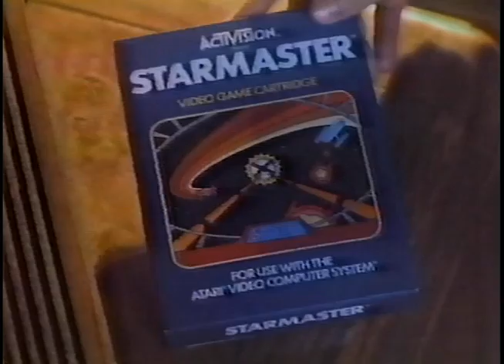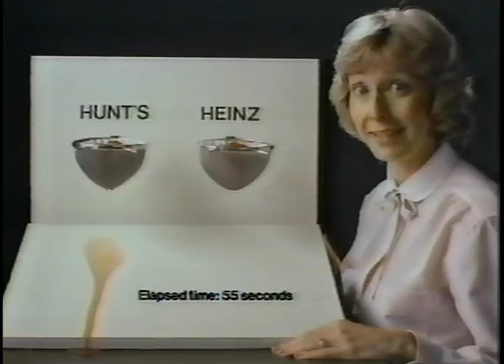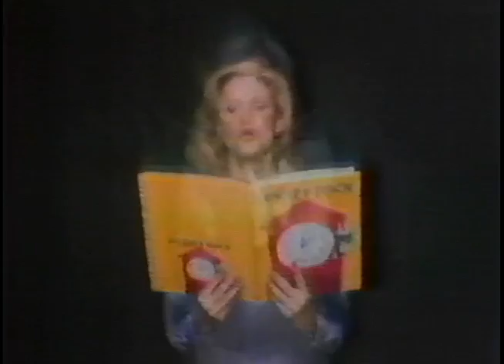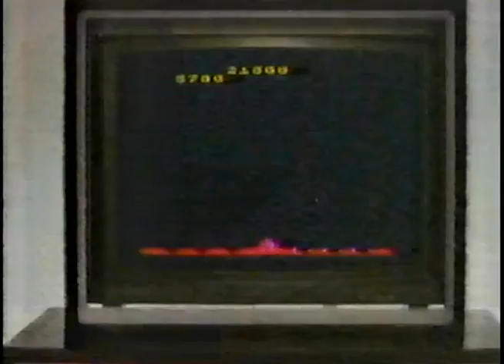80's Commercials Vol. 408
These commercials aired on CBS on December 14th, 1982

1. Starmaster for Atari 2600
2. Marshmallow Krispies
3. "E.T. and Friends: Magical Movie Visitors" Commercial Bumper
4. Activision on Atari (The idea of Santa having children is just weird)
5. Frosted Mini-Wheats
6. Federal Express (With Stephen Tobolowsky, who later played Ned Ryerson in "Groundhog Day".  You know, "Needlenose Ned"? "Ned the Head"?  BING!)
7. "E.T. and Friends: Magical Movie Visitors" Commercial Bumper
8. TV Spot for "Trail Of The Pink Panther"
9. Playmobil
10. "E.T. and Friends: Magical Movie Visitors" Commercial Bumper
11. Promo for "Seven Brides For Seven Brothers" and "Memories Never Die"
12. Heinz Ketchup
13. Merry Christmas from WTVY
14. "E.T. and Friends: Magical Movie Visitors" Commercial Bumpers
15. Enjoli
16. Atari 5200 (It's hilarious to see a pause button advertised as a new feature)
17. TV Spot for "Peter Pan"
18. "E.T. and Friends: Magical Movie Visitors" Commercial Bumper
19. Atari 5200 (Watch the AVGN episode to see what a failure of design this was compared to the simplicity of the 2600.  Especially the controller
20. Froot Loops
21. Promo for "The Dark Crystal" (AMAZING)
22. Promo for "The Bugs Bunny/Roadrunner Show" and "Meatballs & Spaghetti" (I have never EVER heard of this show)
23. Promo for "I Was A Mail Order Bride" (The only thing I know Ted Wass from is playing the dad on "Blossom")
24. "E.T. and Friends: Magical Movie Visitors" Ending/End Credits (RIP Robin Williams :sadface:)